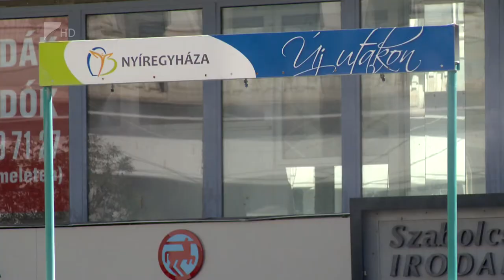Tombol a hőség - Kölcsey Tv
Az év legmelegebb hetében járunk, de napok óta 30 fok fölötti értéket mutatnak a hőmérők. Az Országos Meteorológiai Szolgálat arra hívja fel a figyelmet, hogy az idei meleg rekord a napokban dőlhet meg. Ez az idő még az egészséges szervezetet is megviseli, éppen ezért fontos néhány tanácsot megfogadni, többek között ne tartózkodjunk 15 percnél tovább napon, kerüljük a csípős ételeket, alkoholtartalmú italokat és ha lehet, válasszank fák által szegélyezett útvonalat egy hosszabb utazás során.